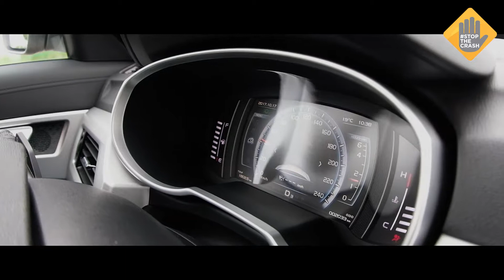How AEB works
Global NCAP’s Rafael Tucci explains how the City, Inter-Urban, and Pedestrian AEB systems work.